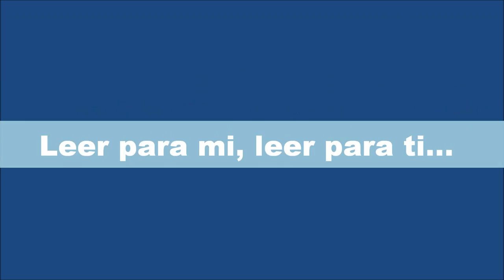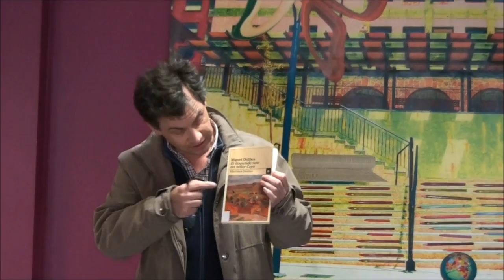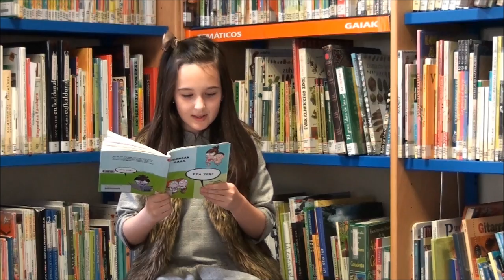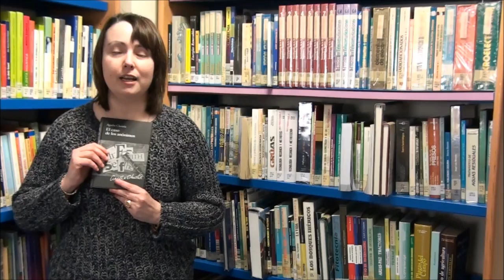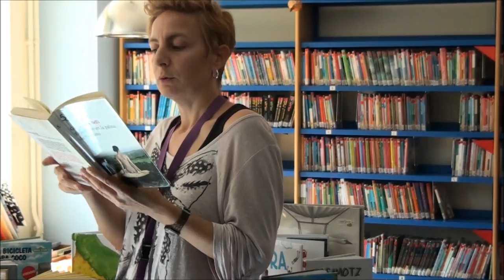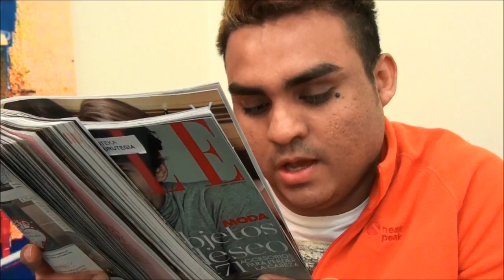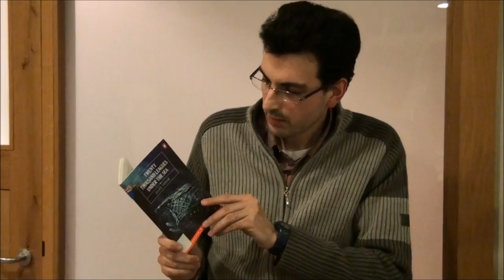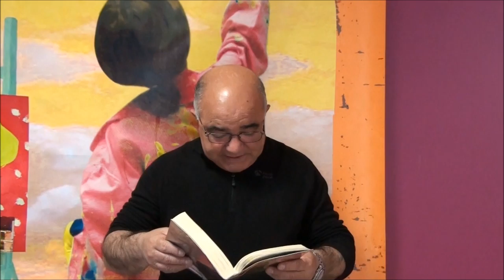LIBURUAREN EGUNA | DIA DEL LIBRO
Liburutegiak ehun bat liburutegiko erabiltzailek zein laguntzailek parte hartzen duten bideo bat editatu du. Bertan adin guztietako pertsonak agertzen dira, euskarri eta hizkuntza desberdinetan irakurtzen. Liburutegiko langileek beraiek bideoaren grabaketaz eta edizioaz arduratu dira eta pozik daude ekimenak izan duen harrera ona eta parte-hartzaileek erakutsi duten gogo onarekin.

Bideoak irakurtze egintza agerian jarri nahi du, ozenki irakurtze egintza, ahopeka, bakarrik edo zure seme-alabei, liburuak, liburuxkak, apunteak, partiturak, ordenagailuaren pantailatik, telefono mugikorretik edo Ipad-etik, euskaraz, galegoz, katalanez, ingelesez, frantsesez, arabiarrez, gazteleraz edo txekiarrez.´

Vídeo en el que aparecen más de un centenar de personas vinculadas a la biblioteca, usuarias de sus servicios o colaboradoras. Aparece gente de todas las edades, leyendo sobre diferentes soportes y en diferentes idiomas. El propio personal de la Biblioteca se ha encargado de la grabación y edición y se muestra satisfecho por la buena acogida y disposición que han mostrado todas ellas a colaborar.

El vídeo quiere poner de manifiesto el hecho en sí de leer, leer en alto, en bajo, en soledad o a tus hijas e hijos, libros, folletos, apuntes, partituras, sobre ordenador, móvil o Ipad, en euskera, gallego, catalán, inglés, francés, árabe, castellano o checo.